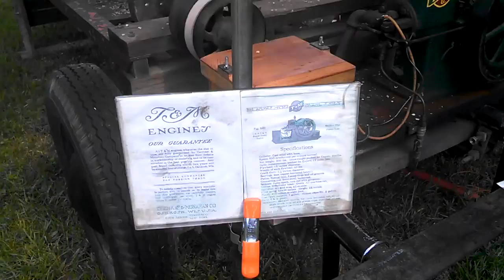Junk hit miss lathe saw drill grinder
Heritage Days Marion Township Michigan 2013